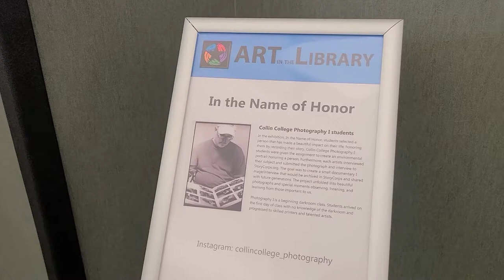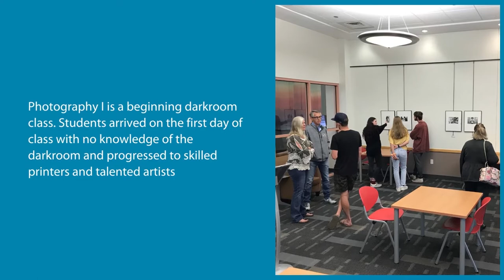On Exhibit: Collin College Photography I (May 2022)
Collin College Photography I students exhibit at Haggard Library in May-June 2022. See our website to learn more about exhibiting art at the library